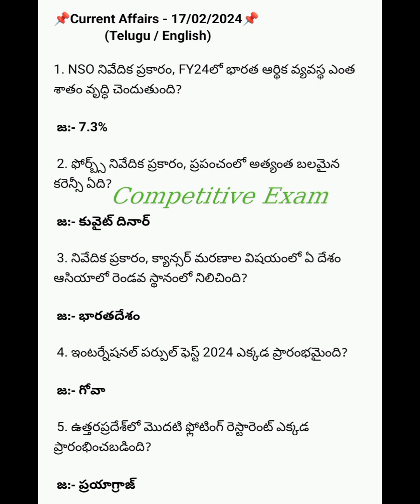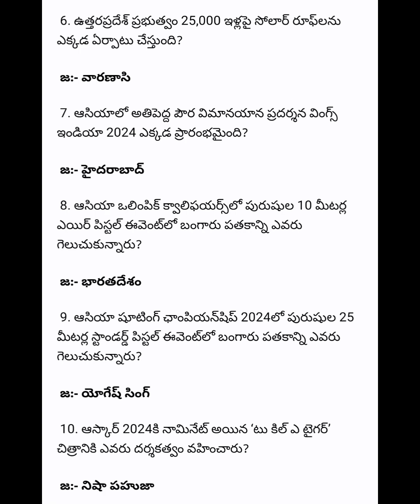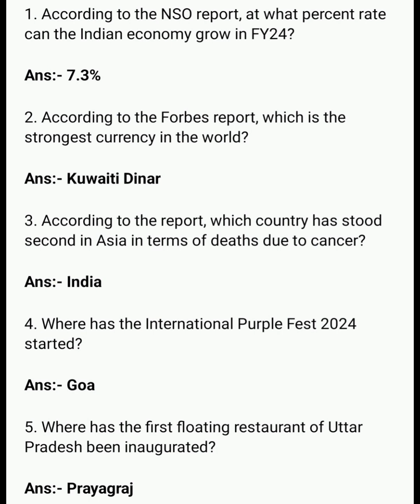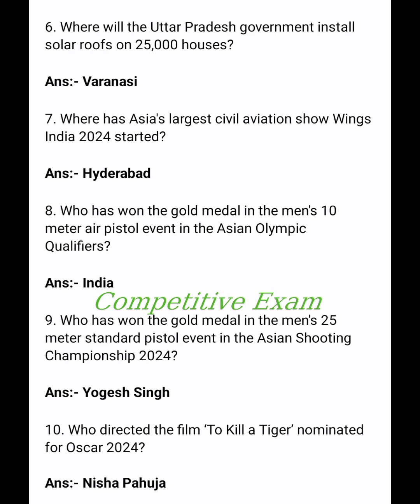Current Affiars17/02/2024#gk#apdsc2020#educacion#telugu dsc2024 dscgk# అబ్బా టీవీ